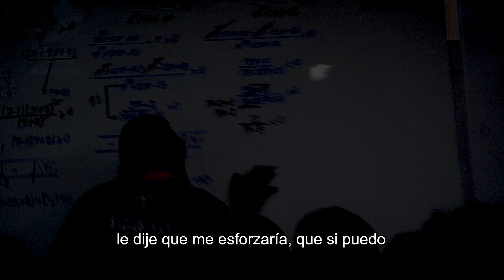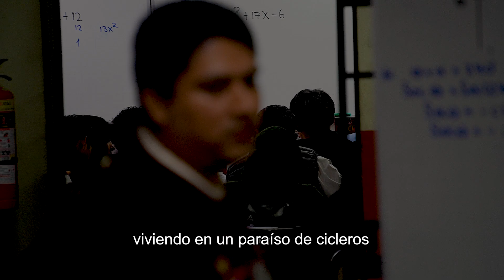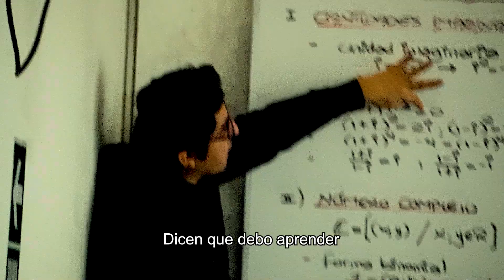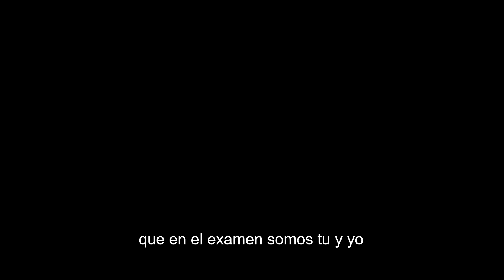Ciclero paradise - Video oficial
Informes de nuestros nuevos ciclos UNI aquí 👉 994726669

🔥 ESTE DOMINGO!
Solucionario en vivo del Último Parcial CEPREUNI 🏆
Desde la 1:00 p.m. transmisión exclusiva.
Únete al grupo y recibe el link 📲 ¡No te lo pierdas!